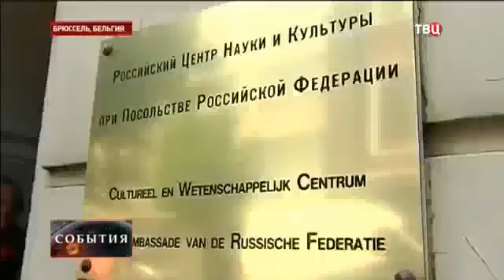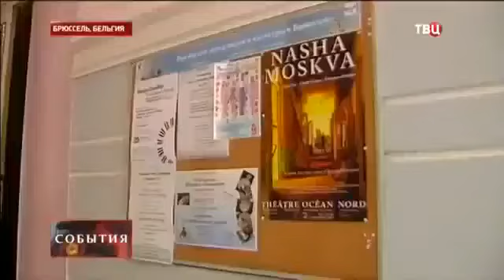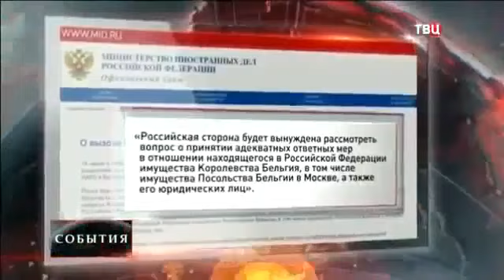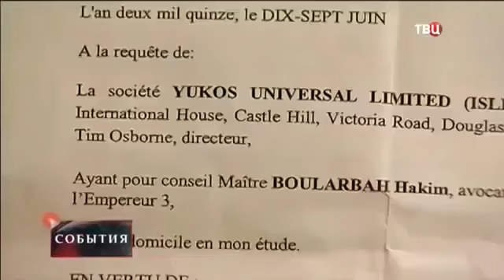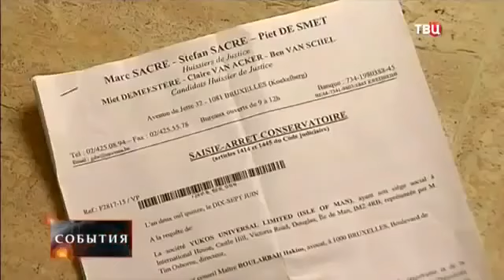Россия и запад,итоги форума Новости России Сегодня